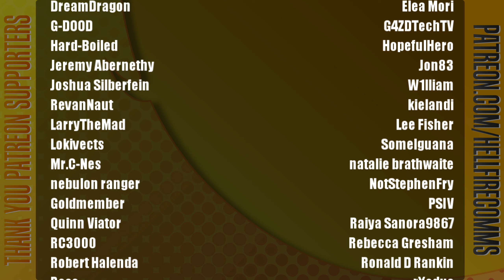Marvel's Spider-Man 2 playthrough [Part 6: Uncle Aaron's Advice]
"Look Uncle Aaron, we can't both dress like a Power Ranger. It's a faux pas."

"What d'you mean, nephew?"

"..never mind."